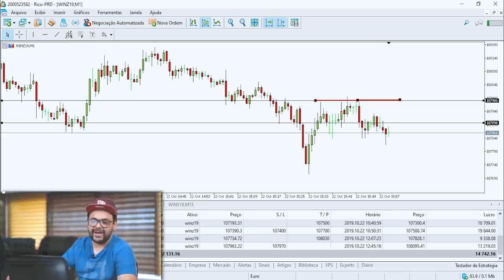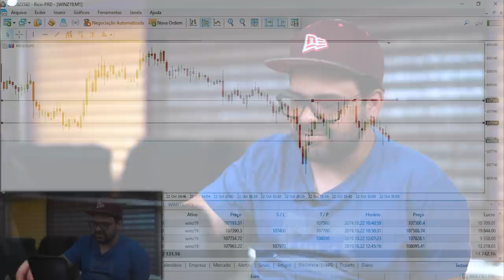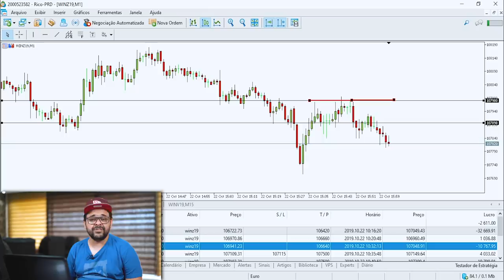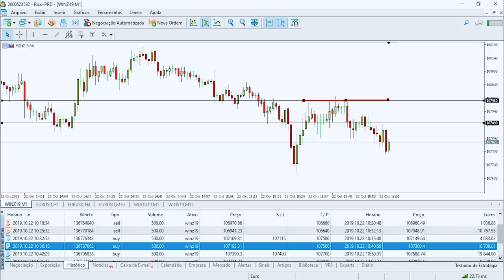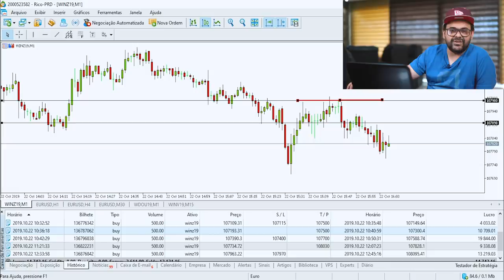14 MIL REAIS EM MINICONTRATOS